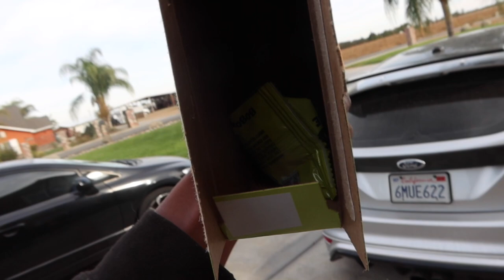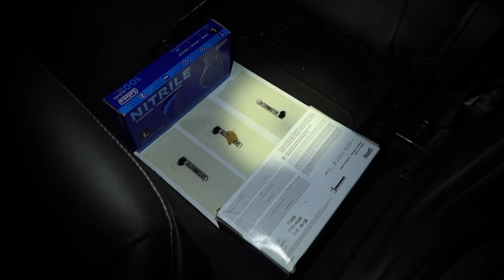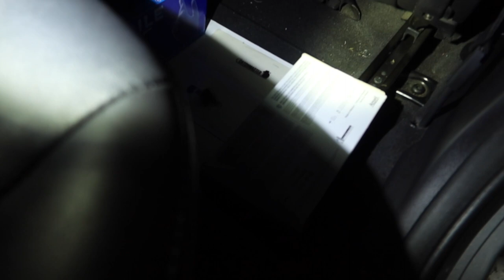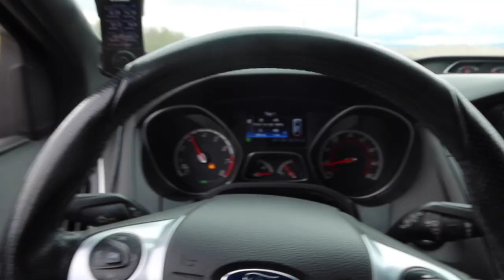I found a RAT living in my car... *not click bait*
TRUST ME. I didn't believe it either.